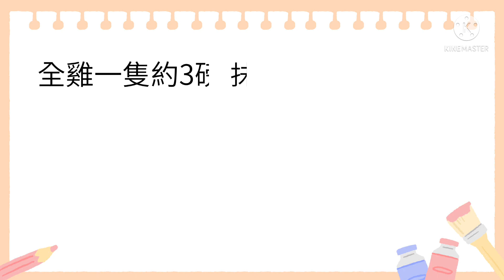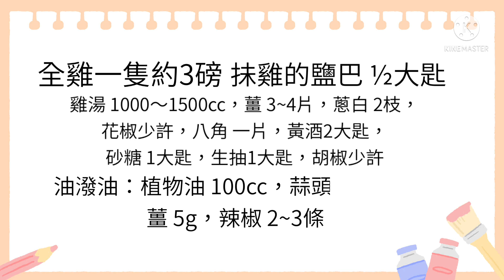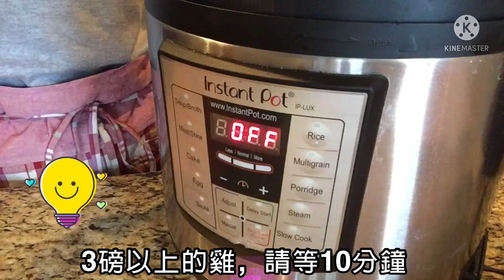油泼鸡，全程不用30分钟就可以搞定的开趴料理，超软嫩而不烂的鸡肉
材料
全雞 一隻 約3磅
鹽巴 1/2 大匙

湯底佐料
雞湯 1000～1500cc
蔥白 2枝
薑 3~4片
花椒，八角 各少許
黃酒 2大匙
砂糖 1大匙
生抽 1大匙
白胡椒 少許

油潑油
植物油 100cc
薑末，蒜末，辣椒末各1~2小匙

裝飾用 青蔥 少許

快鍋10分鐘後，自然洩壓 5分鐘左右（3磅以上的雞，請洩壓10分鐘）